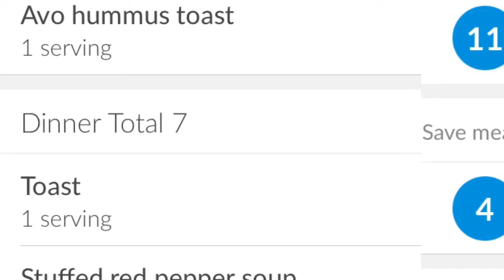Weigh In & What I Ate Day 1 stepintotracking on WW Smart Points